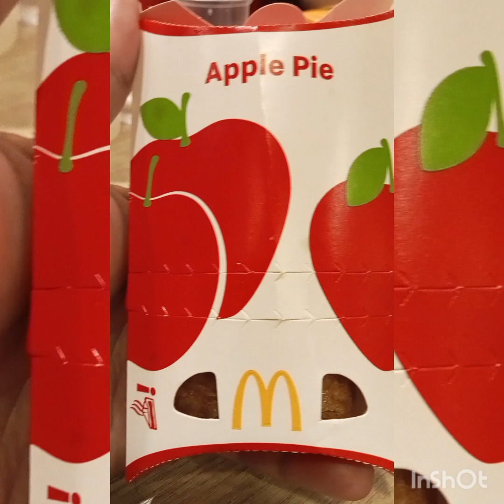lutongbahay lunchideas trending highlights organicfoods yummyfood